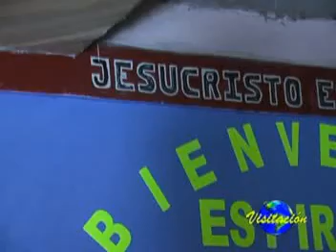VISITACIÓN MI AMIGO ELPAYASO 2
SEGUNDA PARTE DEL PROGRAMA GRABADO EN CIUDAD BOLIVAR (BOGOTÁ)